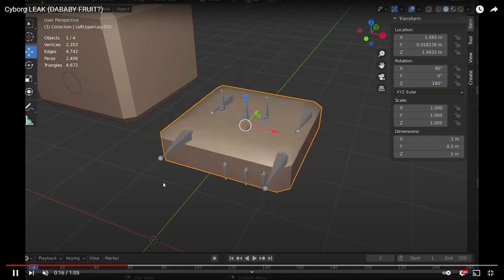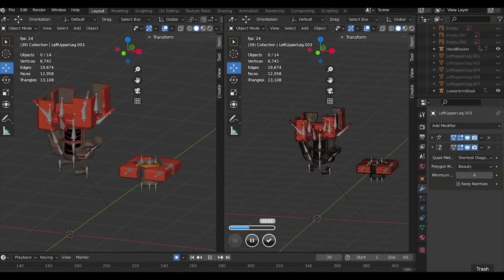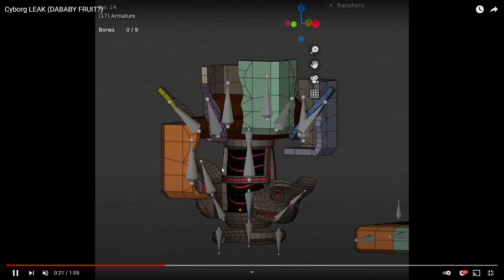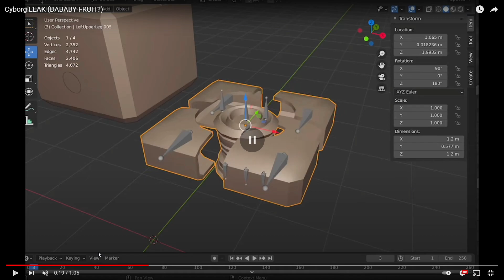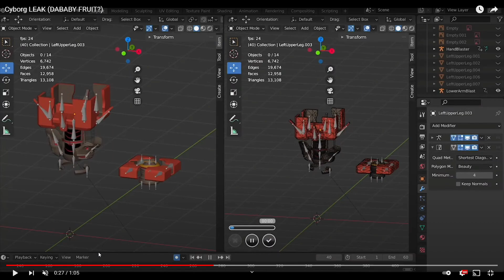TUDO DA NOVA RAÇA DE CYBORGUE DO GPO!!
EAE GALERAAAAA
da like